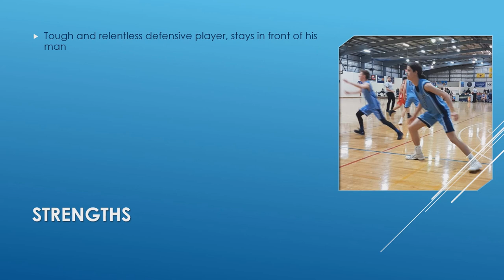Bailey Wells | U18 Division 1 Sturt Sabres | Class of 2021 Prospect | 6'6'' Power Forward/Wing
Video of
2021 prospect Bailey Wells

U18 Div 1 Sturt Sabres